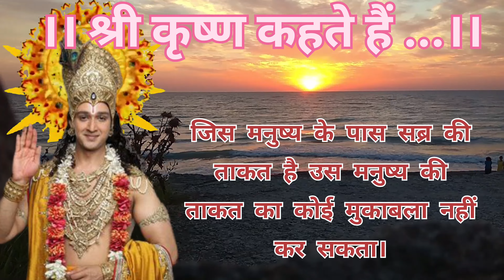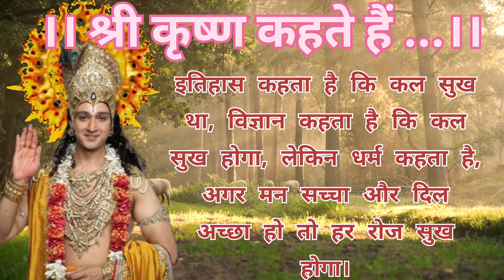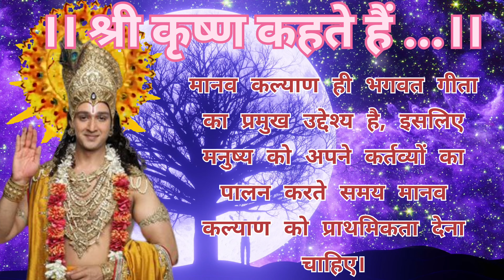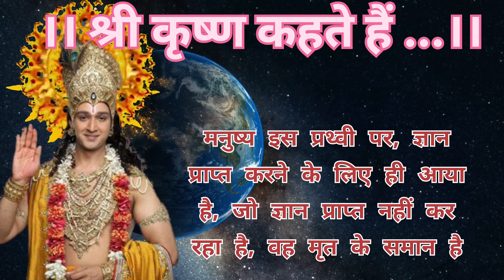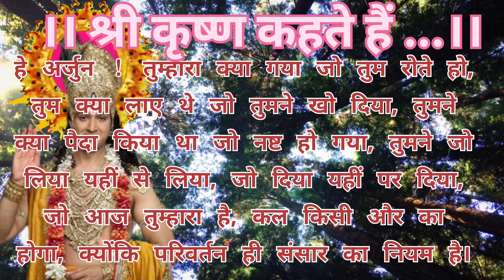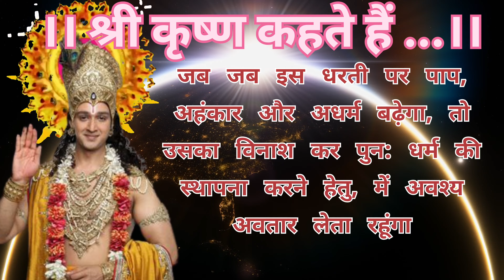ये कृष्ण वाणी सुनकर आपके जीवन के सारे दुख दूर हो जाएंगे ।। Best Krishna Motivational Speech।।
Krishna Motivational Speech Video

In this inspiring video, immerse yourself in the divine wisdom of Lord Krishna and watch as all your life's sorrows fade away. Our expert speaker delivers a powerful Krishna motivational speech, drawing from the timeless teachings of Lord Krishna, to help you find inner peace and happiness.

Discover the keys to a fulfilled life through the Bhagavad Gita and other sacred texts, as we explore the profound philosophy of Lord Krishna. Whether you're facing challenges, seeking direction, or simply looking for motivation, this video is a must-watch.

Let Krishna's words guide you towards a life of purpose, clarity, and positivity. Click play, and let the magic of Krishna's Vani transform your life today!

श्री कृष्ण वाणी सुन के आपके सारे दुख दर्द दूर हो जाएंगे,श्री कृष्ण वाणी,जीवन में सफलता का मूल मंत्र कृष्ण से सुने,आपकी जिन्दगी बदल देगी श्री कृष्ण की बाते,21 ज्ञान की बाते जाने श्री कृष्ण से,श्री कृष्ण की ये बाते आपका दिल छू लेगी !,दुनिया का सबसे बड़ा ज्ञान जानिए श्री कृष्णा से,कृष्ण उपदेश,महाभारत कृष्णा उपदेश,कृष्णा ज्ञान स्टेटस वीडियो,श्री कृष्ण की ज्ञान की बातें,श्री कृष्ण,कृष्ण ज्ञान,श्री भागवत गीता सार । आपके हर सवाल का जनाब,भरोसा रखो भगवान सबकी सुनता है